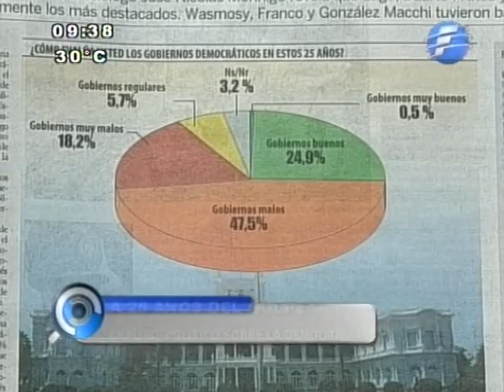Análisis político sobre la democracia paraguaya (Parte 1) - 02/02/2014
Hoy en La Lupa con el analísta político Euclídes Acevedo, tratamos el tema de la demacracia paraguaya tras la caída del dictador Alfredo Stroessner, 2 y 3 de febrero de 1989.
La Lupa